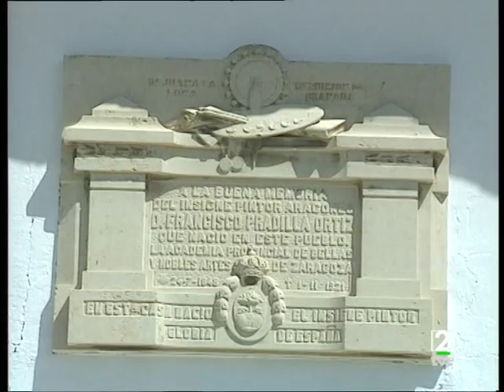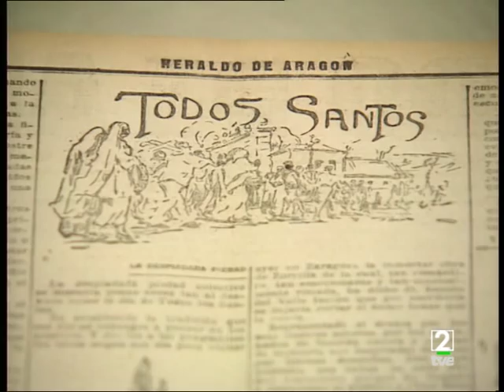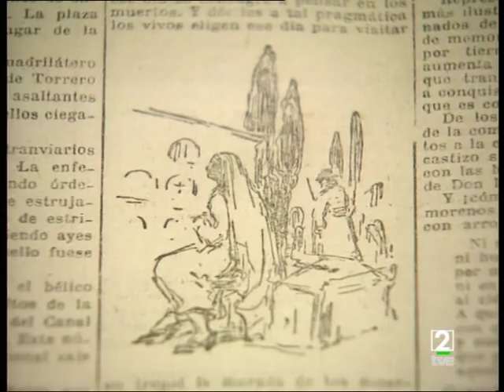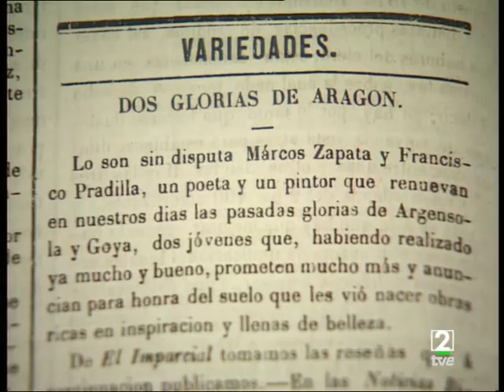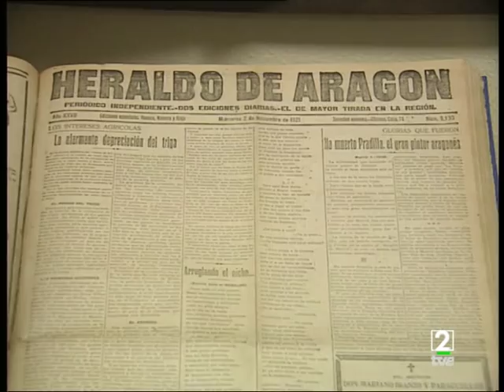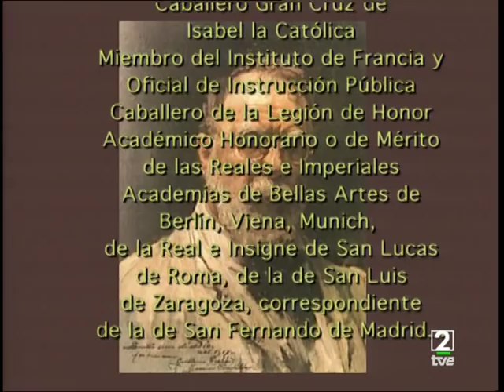Francisco Pradilla Ortiz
Francisco Pradilla (Villanueva de Gállego 1848, Madrid 1921) un pintor para la intrahistoria